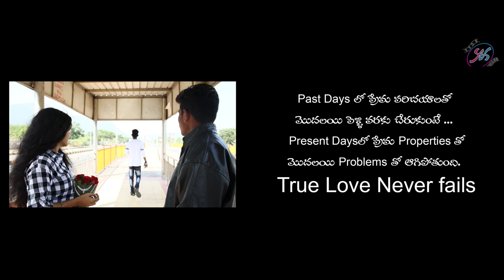Lover vs Brother Comedy Short film || yvks creations || telugu comedy short film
Lover vs Brother  Comedy Short film

yvks creations

 telugu comedy short film
please watch Lover vs Brother Comedy short film latest telugu comedy short film 2018